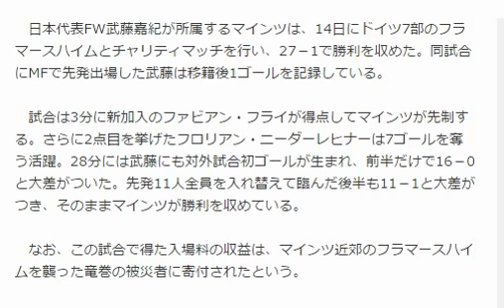マインツ武藤が対外試合初ゴール…チームも7部のクラブ相手に大勝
コメントする

マインツで練習を行う武藤嘉紀 [写真]＝Bongarts/Getty Images
ピッチの「創造主」
7月11日発売号
購入する
詳細を見る
　日本代表FW武藤嘉紀が所属するマインツは、14日にドイツ7部のフラマースハイムとチャリティマッチを行い、27－1で勝利を収めた。同試合にMFで先発出場した武藤は移籍後1ゴールを記録している。

　試合は3分に新加入のファビアン・フライが得点してマインツが先制する。さらに2点目を挙げたフロリアン・ニーダーレヒナーは7ゴールを奪う活躍。28分には武藤にも対外試合初ゴールが生まれ、前半だけで16－0と大差がついた。先発11人全員を入れ替えて臨んだ後半も11－1と大差がつき、そのままマインツが勝利を収めている。

　なお、この試合で得た入場料の収益は、マインツ近郊のフラマースハイムを襲った竜巻の被災者に寄付されたという。